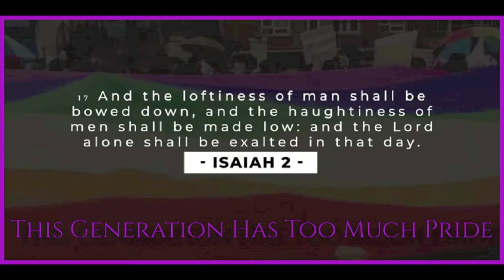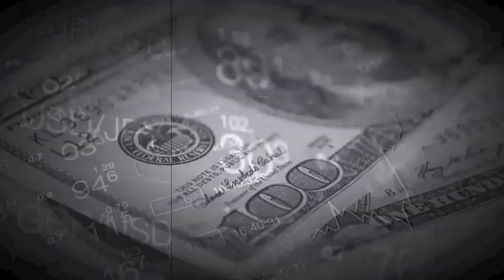This Generation Has Too Much Pride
Track - This Generation Has Too Much Pride
Speaker - David Wilkerson